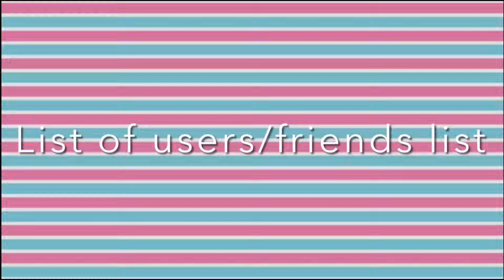List of best users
@hyunlivv  (AKA my irl cousin/sister)
@50sClassic4k  (my real life classmate)
@Destiny Lloyd
@🥥Kyle The Aubrey Cox & Danny Phantom Fan🏝